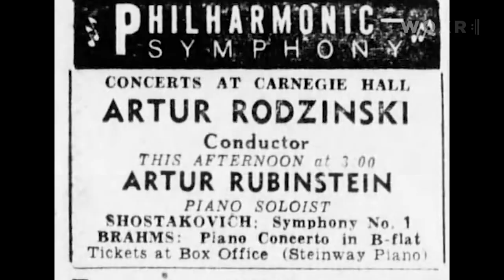Artist Check-in with John Rubinstein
Tony Award-winning actor John Rubinstein joined WQXR host Elliott Forrest for an Artist Check-in, discussing his current role in the one man show Eisenhower: This Piece of Ground, and memories of his father, virtuosic pianist Arthur Rubinstein.

You can learn more about Eisenhower: This Piece of Ground

Follow WQXR on social!